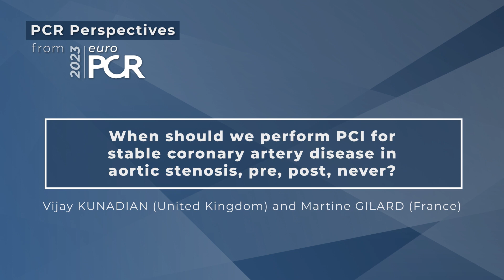When should we perform PCI for stable CAD in aortic stenosis: pre, post, never? - EuroPCR 2023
What is the evidence for the need for PCI in patients with stable coronary artery disease and severe aortic stenosis? Is invasive angiography always mandatory for these patients? What about CT scans? When exactly should PCI be performed?

These are the questions Vijay Kunadian and Martine Gilard answer in this discussion about patients with stable CAD and severe AS.

The content of this video was filmed at EuroPCR 2023.